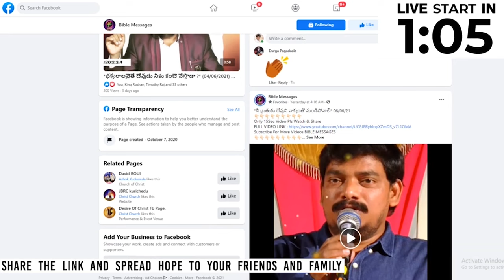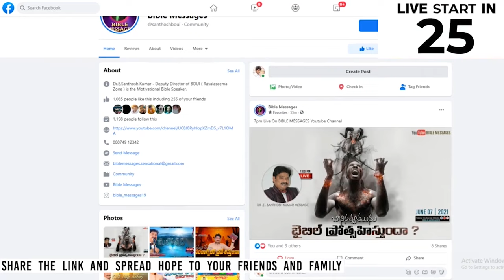పవిత్ర బంధంపై పరిశుద్ధుని సంతకం ||🔴 PREMIERE live - Dr.E.Santhosh Kumar || BIBLE MESSAGES